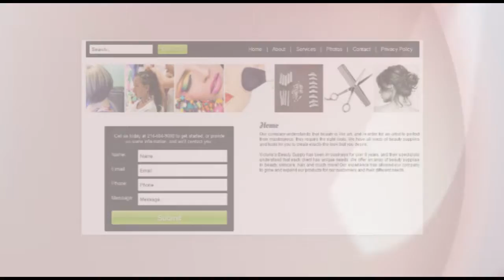Dallas TX Beauty Supply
Victoria's Beauty Supply has been in business for over 8 years, and their specialists understand that each client has unique needs. We offer an array of beauty supplies in beauty, skincare, hair, and much more!